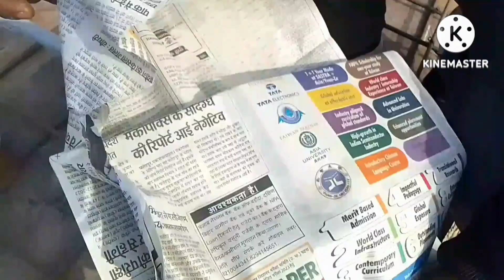bilding ke sleb me pipe dalne ka sabse aasan Tarika dekhiye aur hamara channel subscribe kare.